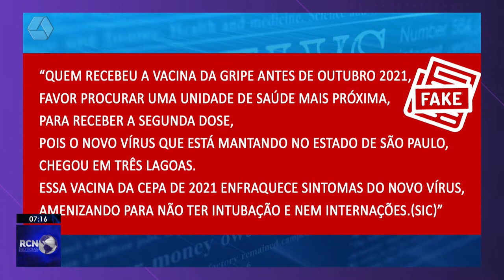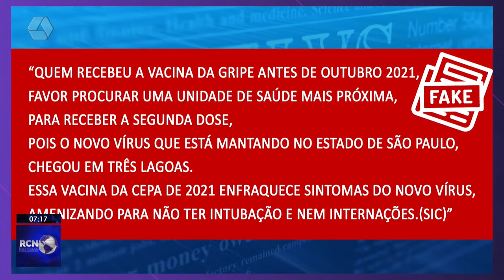Município esclarece boato sobre 2ª dose da vacina influenza